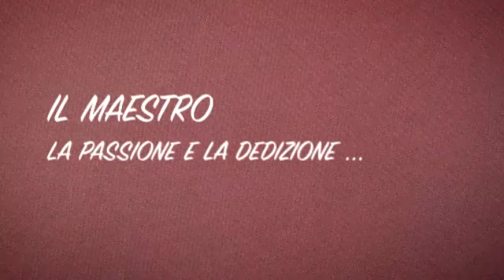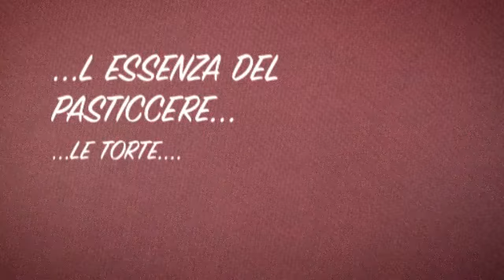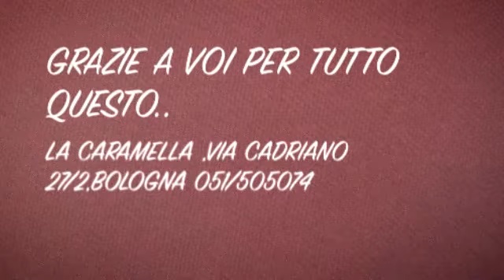Gino Fabbri PASTICCERE,LA CARAMELLA,BOLOGNA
Crezioni Gino Fabbri Pasticcere Bologna -